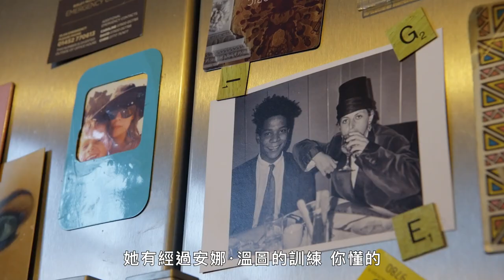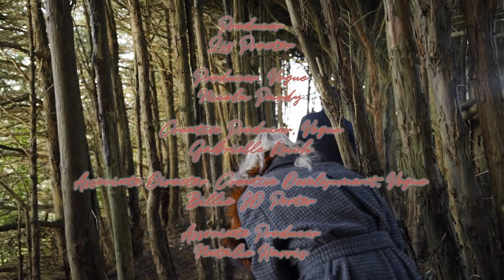HouseTour 走進「帽子女王」生前的英國莊園，留下各種精緻藝術收藏和奢華裝扮｜打開名人豪宅｜Vogue Taiwan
古怪的英國「時尚女王」伊莎貝拉·布洛（Isabella Blow）的親戚 Detmar Blow 和 Harriet Verney 回顧了在 Hilles House 中展示的布洛大量的遺物和藝術品。